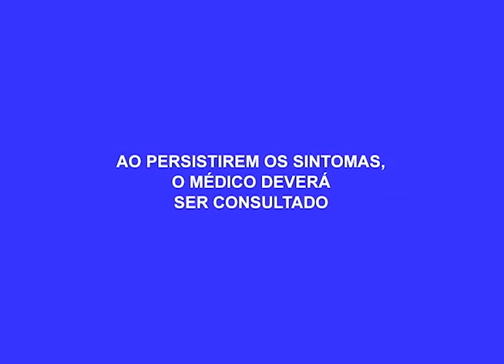Homens tentam Assaltar Loja de Celular no Centro de Parintins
04º BLOCO AGORA 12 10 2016 - Homens tentam Assaltar Loja de Celular no Centro de Parintins